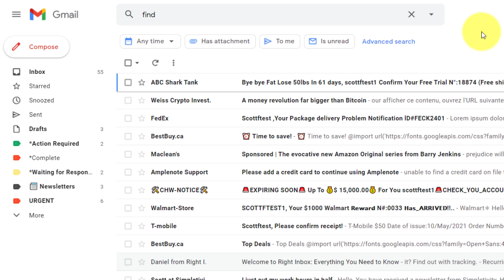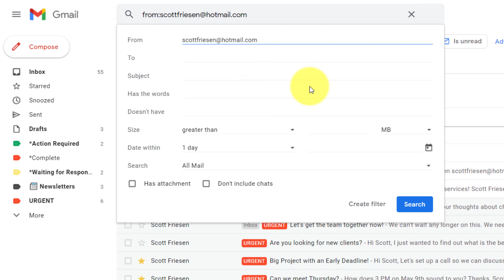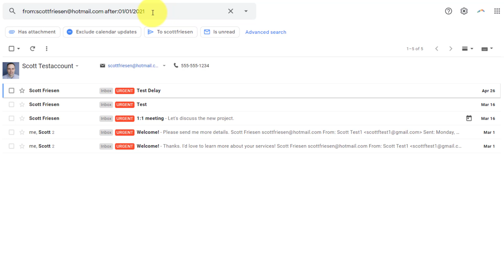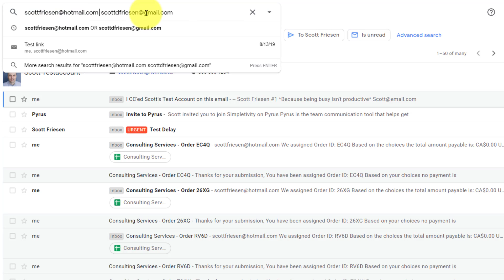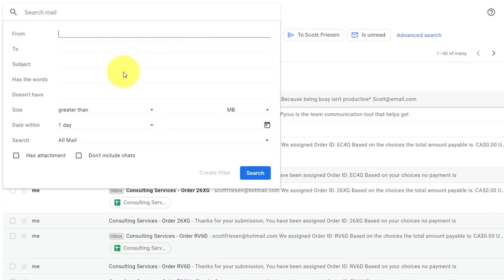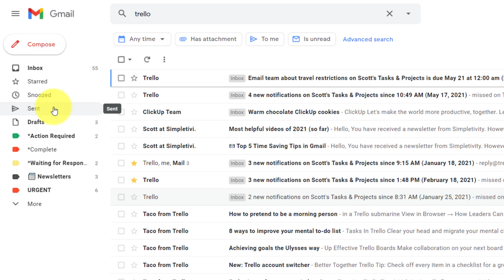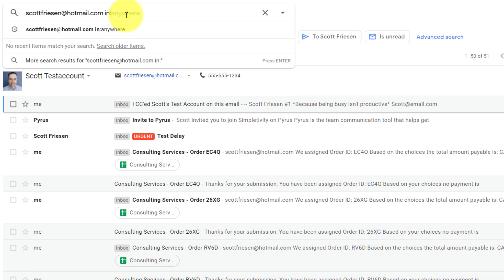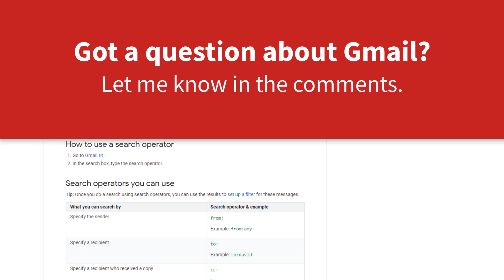How to use Gmail Search Operators (Find Emails Fast) 🔍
Need to find a specific message in Gmail but can't seem to locate it? Gmail search operators allow you to use advanced search terms so you can find the right email. In this video, Scott Friesen shows you the basics and then works up to more advanced searches so you can be the master of your inbox.

00:00 Why search operators are better than advanced search
01:27 Search From a specific email address
02:39 Search After or Before a specific date
04:05 Using OR as a search operator
04:58 Using AND as a search operator
06:04 Search for a particular Label
07:37 Search for a specific Filename
08:20 Search Anywhere including Spam and Trash
09:57 Search for CC or BCC